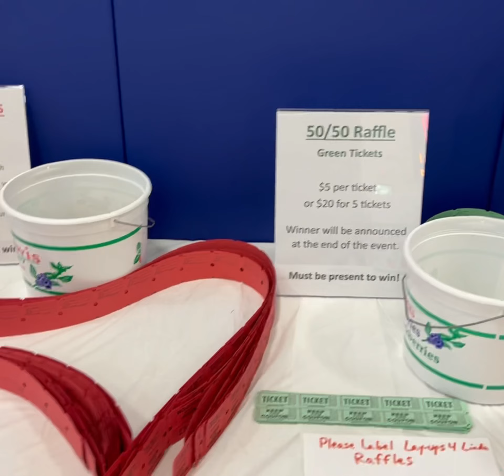Lay-ups 4 Linda Basketball Tournament-Multiple Myeloma Awareness in Honor of Linda Hoover